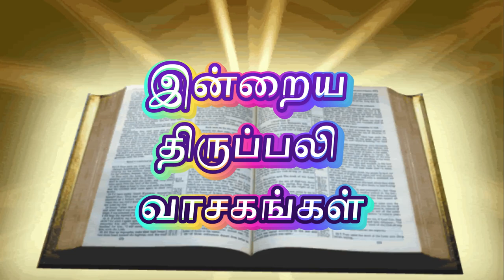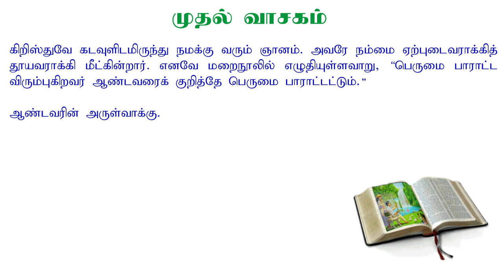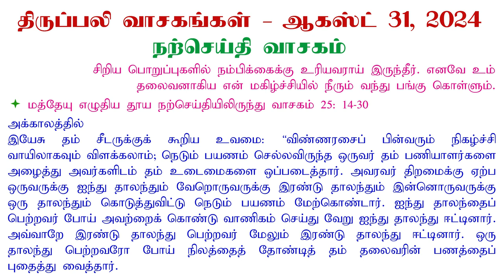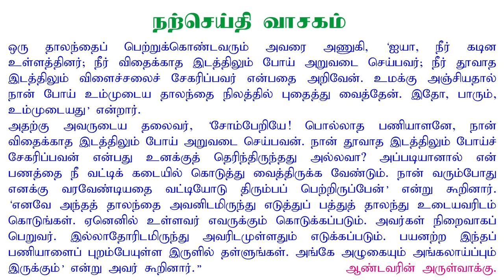31 August 2024 | இன்றைய திருப்பலி வாசகங்கள் | Holy Mass Readings Tamil | Daily Bible Reading Tamil